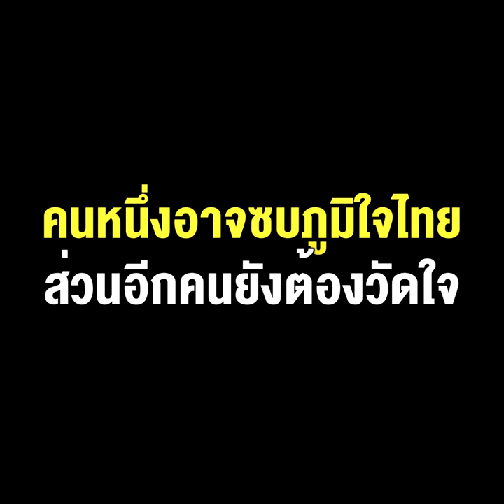เพื่อไทย ลงมติขับ “เฮียหนวด-เจ๊ก้อย” พ้นพรรค คนหนึ่งอาจซบภูมิใจไทย ส่วนอีกคนยังต้องวัดใจ